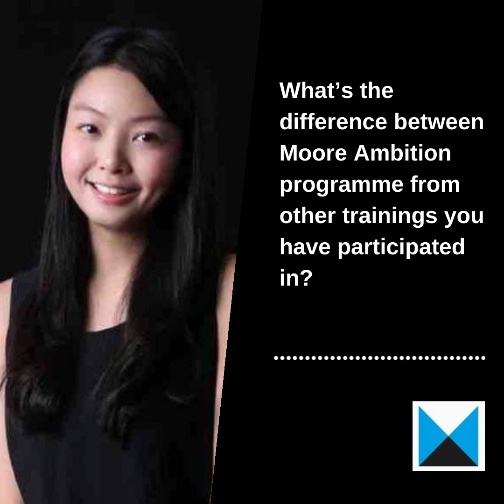Moore Ambition- Kitty Mak